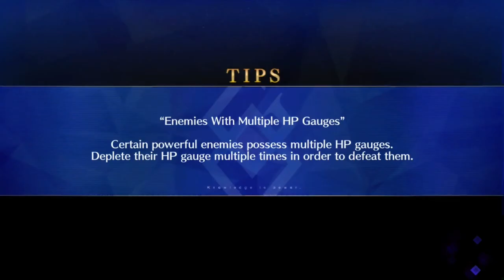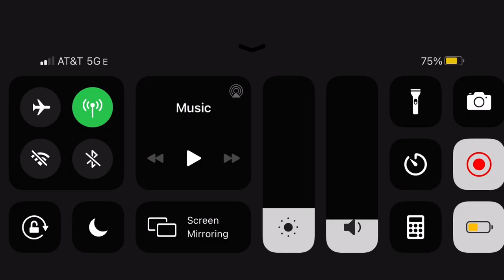FGO [NA] - Lostbelt 5.1: Section 16 (5/5)